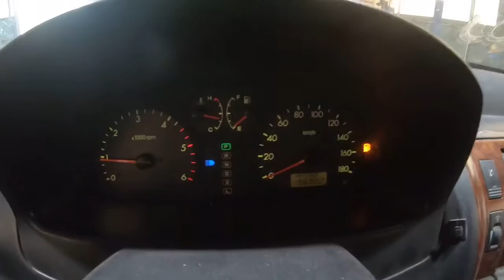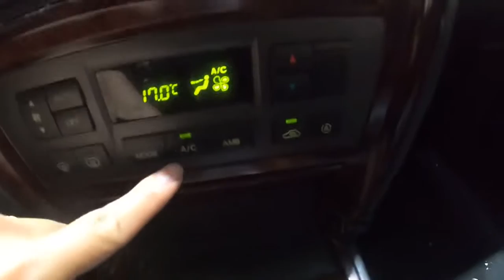2002 Terracan JX250 KMHNN81WP2U064507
2002 Terracan JX250 KMHNN81WP2U064507

D4BH
Gopro
Autowini
Incheonjunkyard
kroeajunkyard
인천폐차사업소